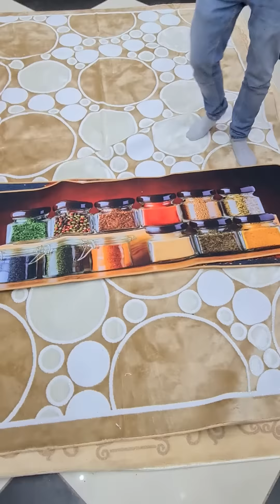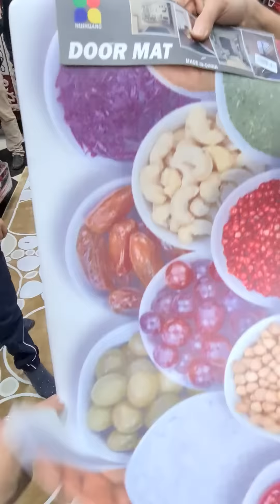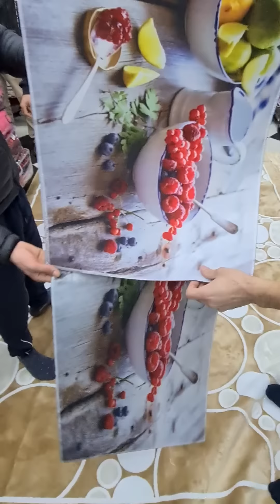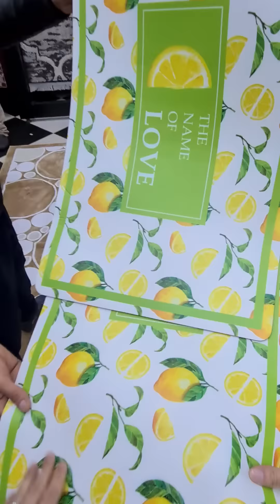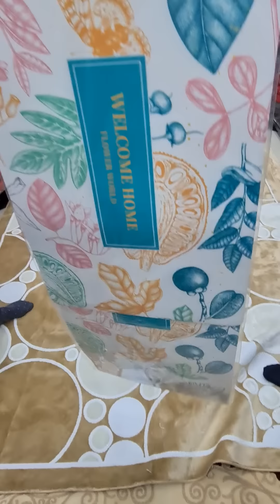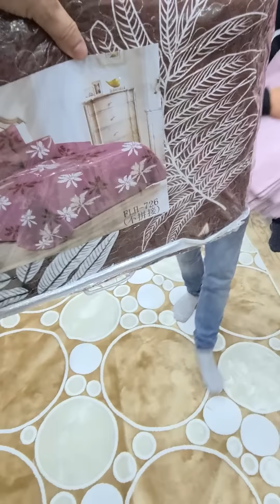شاهد جديد اليوم تابي حمام 3 قطع 100 الف وبزاف جديد حصريا في محلات خير الدين عين الدفلى